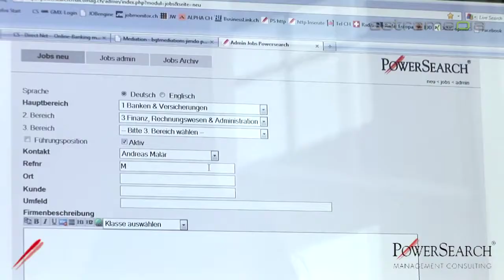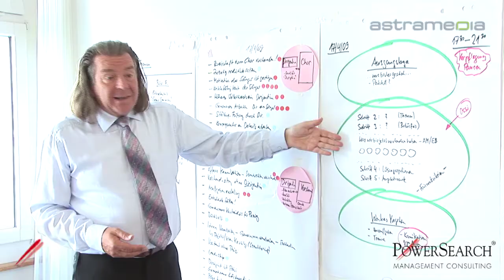PowerSearch Management Consulting - Zürich - stellenmarkt, führungskräfte, personalentwicklung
Als Partner mit mehrjähriger Erfahrung im Bereich Human Resources unterstützt Power Search Management Unternehmen bei der Selektion und Rekrutierung von Fach- und Führungskräften.

PowerSearch Management Consulting
Seegartenstrasse 2, 8008 Zürich

Power search management, zürich, stellenmarkt, stelle, job, temporär, dauerstellen, führungskräfte, personalentwicklung, management, beratung, personalbedarfsermittlung, bewerben, stellenportal, kauffrau, sachbearbeiter, human resources